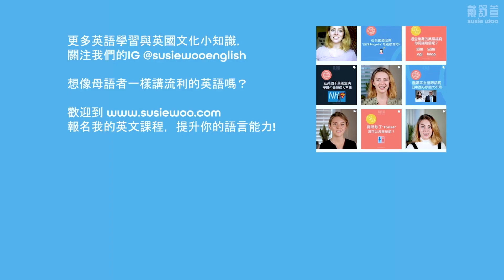【十個單字讓你的英文更有深度】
大家周末過的好嗎？今天的影片我要來分享十個英文單字讓你的「口語」和「寫作」更有深度、更有學問，記得不只是要記住單字的意思，也要看我給的例句，學習如何正確的使用這些詞喔！

相關影片推薦✨📚：
【一開口就令人讚嘆🤩學會這15個高級詞彙✨讓你英文說的更漂亮、聽起來更聰明！】

還可以獲取最新影片課程的 免費PDF 摘要喔 ✨

🇬🇧【英式英文發音課程】🇬🇧
- 六小時線上影音課程
- 快速開口說一口道地英式南腔
- 初學者適用 (教學以國語為主)
- 適合想要系統化提升發音的人

✈️【終極速成旅遊生活英文課程】🔥
- 滿載實用旅行及生活於英國的常用片語
- 在地人獨家分享順利融入當地生活的秘訣
- 以英語授課，適合中高級程度學習者（也有雙語字幕）

💂【小組課程】🍵
- Susie's 旗艦課程
- 透過文化學習英文
- 每週一小時線上課程，由母語老師授課
- 豐富多樣的有趣主題，每週新鮮出爐

🧒【兒童英文課程】👧
- 透過文化讓孩子愛上英文的有趣主題
- 最適合 4 至 8 歲
- 免費預約 10 分鐘與老師諮詢

加入會員，解鎖 80 多部 YouTube 獨家影片！